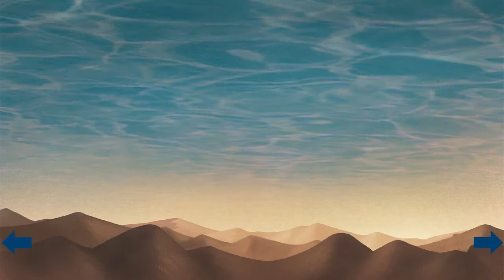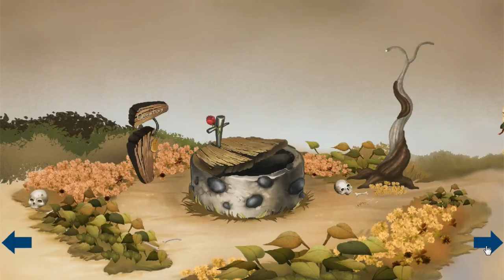The Star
2014, KHU Graduation Exhinition "POLARIS"
"The Star" Choi Dan Bi
Interactive & Media Art